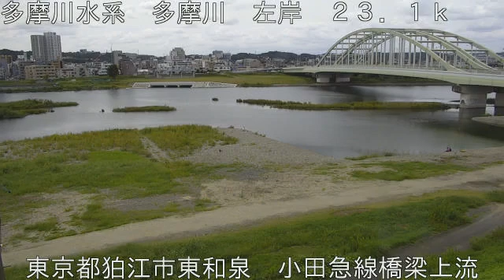多摩川 小田急線橋梁上流 (2020/09/29) 定点観測 Tamagawa River Live Camera